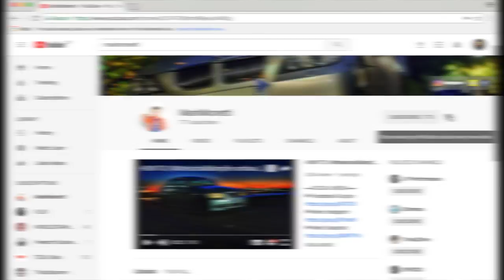Eure Fragen Teil 6 | Wagner's Start | Die Sachen hinter den Kulissen | Off Topic | MarkMonetti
Moin Leute, jetzt startet die Interviewreihe in der Walter Wagner von Wager Spezialschmierstoffe Eure Fragen beantwortet. Es gibt viele wertvolle und aufschlussreiche Informationen.
Euer MarkMonetti

▬ Mein BMW ▬
▶ 330i N52B30 258ps
▶ MANUAL, Handschalter

▬ STAY UP-TO-DATE! ▬